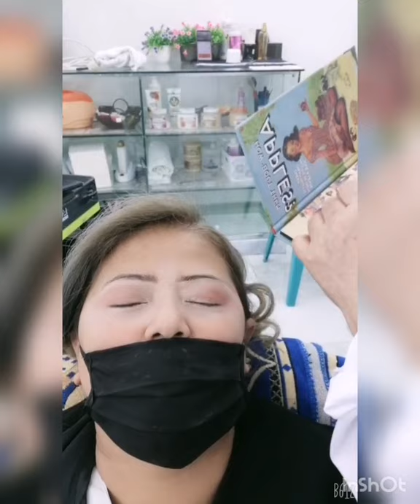Salamat sa nag ayos sa hairstyle ko